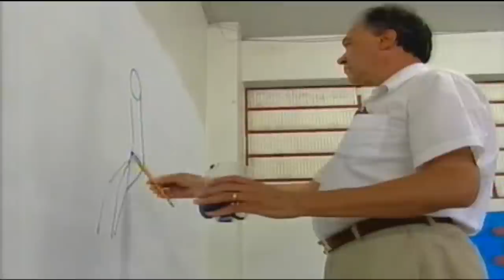DVD 2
segunda reportagem veinculada ao JA 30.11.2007 RBS TV centro oeste